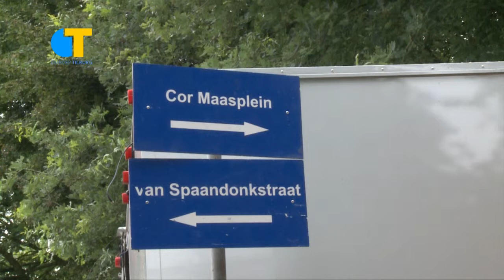Kermisterrein Het Laar